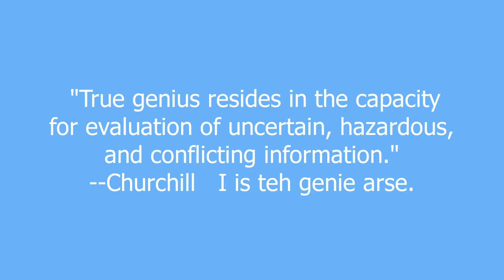genius meaning and pronunciation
Being both Intelligent, and being able to tap all one's intelligence at the right time.

Also, something that is brilliant, and temporarily eludes description due to it's awesomeness.

genius definition by Urban Dictionary